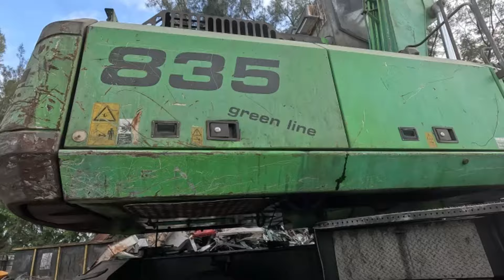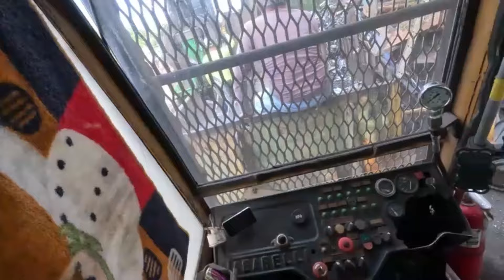repairing zierra machine teeth !!!!